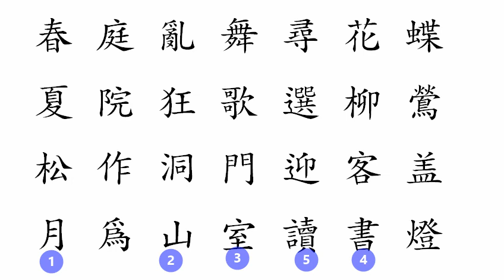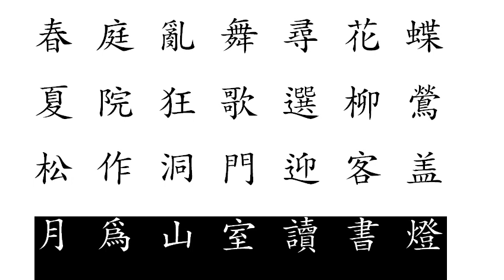한시의 묘미 : 대련 29